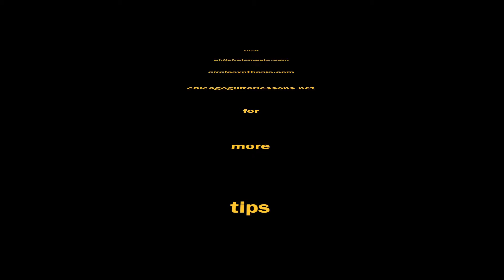Writing A Song... About Writing A Song!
Phil Circle briefly talks about how the frustration of trying to figure out what to write about became a course of creative inspiration. Then he performs the results of his work.

This tune became the first of several inspired by his Ibanez AE255BT Baritone Guitar. This song became "It's Just Me" on the "Baritones 61.7" album. 61.7 refers to the frequency of the lowest "B" string of the baritone guitar in standard tuning.

Phil is using a custom set of strings put together for him by John Pearse specifically for this baritone acoustic guitar. They're available in his store.

Phil Circle’s music is available everywhere music is streamed or sold online.

Follow him or add his tunes to your playlists on more than 50 platforms!

Learn about Phil Circle's Award-winning Music Coaching and his music schools for adults in Los Angeles and Chicago.

SHIPPING IS ALWAYS FREE! We take special orders for no extra charge.

We're also on Amazon, Reverb and eBay as Phil Circle Music!

Be the change you want to hear. Make great music (or support it).

If you enjoy Phil Circle’s story-telling style and banter, check out his award-winning book, "The Outback Musician’s Survival Guide: One Guy’s Story of Surviving as an Independent Musician," in ebook, paperback, and audiobook:

Yes, Phil’s book is on Audible and anywhere you buy print, audio or ebooks online!

Join Phil Circle’s mailing list to receive his free newsletter, contact him about endorsements, reviews, or bookings, or just to say hello

Book Phil Circle for house concerts, live in-person or through the highest quality livestreams straight to your home or gathering place.

Check out Phil Circle's 20 Episode Podcast:
"Life, Music, and the Pursuit of Answers" on Google, Apple, Spotify, and other podcast platforms.

You can also contact Phil Circle through social media, linked at the top of his main page.